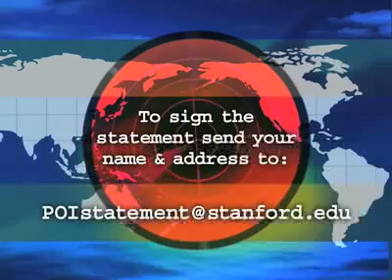Threats to the Pacific Ocean - Call to Action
Scientists from around the world are invited to join onto the Pacific Ocean Scientific Consensus Statement To sign your name, write to